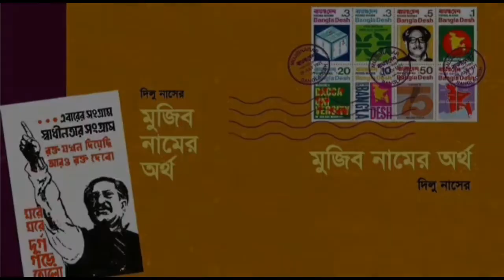Dilu Naser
Tribute to Bangabandhu Sheikh Mujibur Rahman
Title: Father of Nation Bangabandhu Sheikh Mujibur Rahman